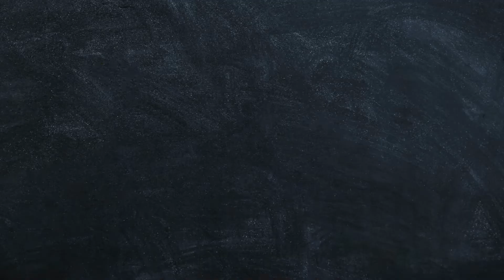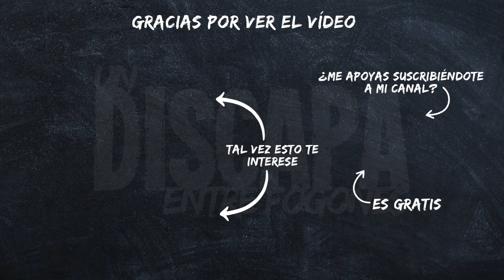Bechamel fácil y sin grumos | MIS TRUCOS Y CONSEJOS para una BECHAMEL PERFECTA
Muy buenas discapas y discapos hoy os voy a dar mis consejos para conseguir una bechamel perfecta y sin grumos!!

INGREDIENTES PARA LA BECHAMEL SIN GRUMOS:
2 cucharadas de mantequilla
2 cucharadas de harina
Leche
Sal